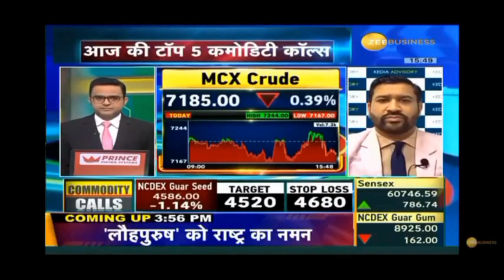Commodity updates by Mr. Ajay Kedia on Zee Business as on Oct 31, 2022